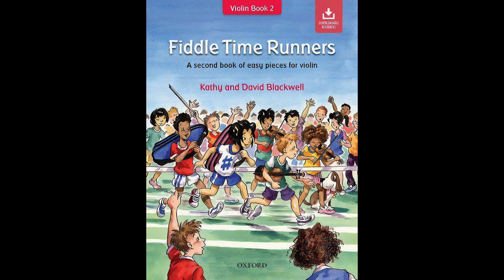Fiddle Time Runners Violin Book 2 - 19 Takin' it easy, BT